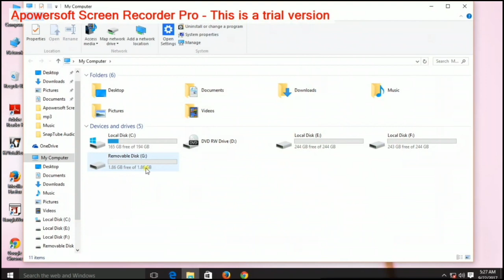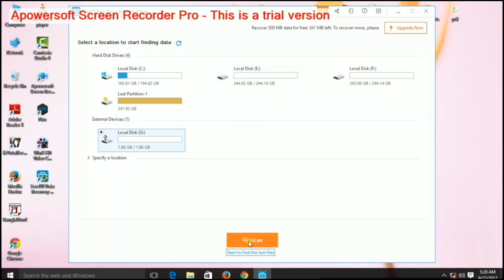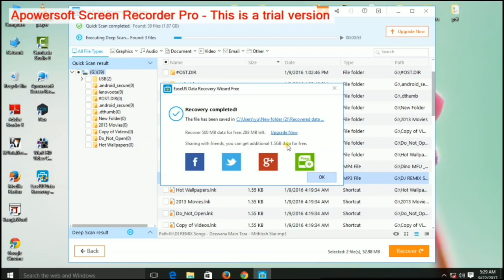মেমরি কার্ড,পেন ড্রাইভ থেকে ডিলিট হয়ে যাওয়া যে কোনো ফাইল ফিরিয়ে আনুন|Recover any deleted file.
মেমরি কার্ড,পেন ড্রাইভ থেকে ডিলিট হয়ে যাওয়া যে কোনো ফাইল ফিরিয়ে আনুন মাএ এক ক্লিকে|How to recover any deleted file from memory card,pen drive, laptop or pc.How to recover deleted image from memory card in Bengali,,,In this video I will be showing you how to recover you data like images, videos or any other type of file from your pc, laptop, SD card or Pendrive very quickly,,,you can recover any file from memory card,pen drive, laptop or pc,,how to recover lost file from SD card,,,,